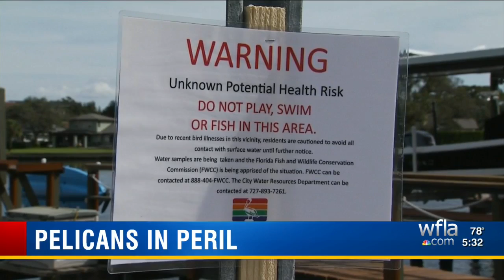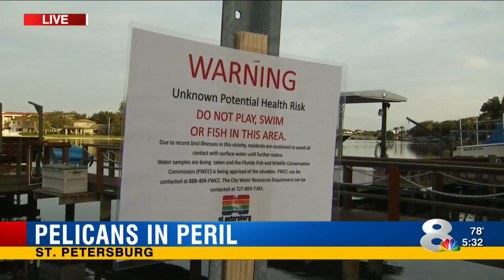Pelicans In Peril